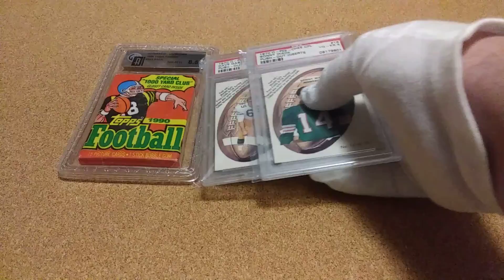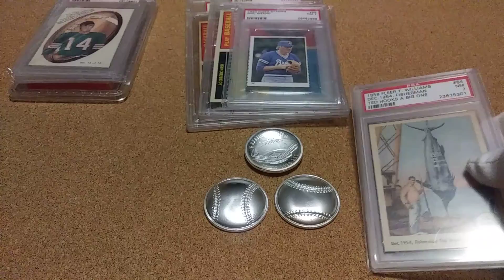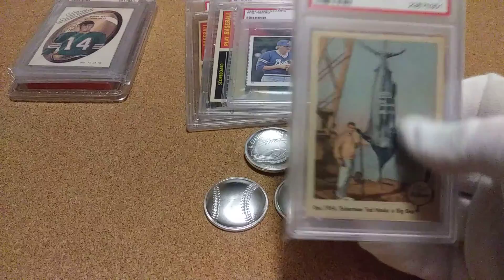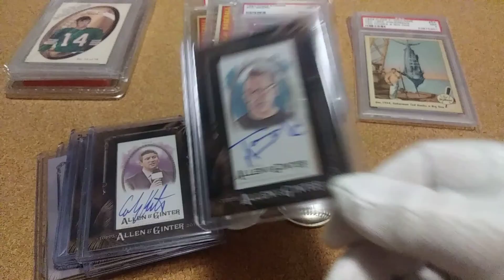VR to BaseballCardJunkiesTV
This is my VR to BaseballCardJunkiesTV 2,000 sub GAW. Go check